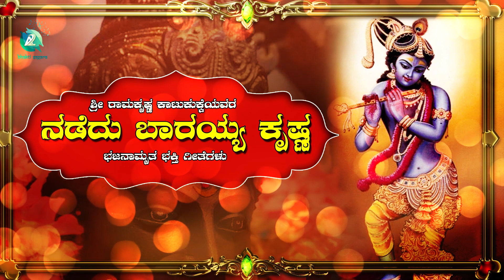ನಡೆದು ಬರಯ್ಯ ಕೃಷ್ಣ | Nadedu Barayya Krishna | ಭಜನಾಮೃತ ದಾಸರ ಪದಗಳು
singers : Narasimha Nayaki
Harmonium : Vaman Nayak
Thabala : Gurudutt
Thala : Nagaraja